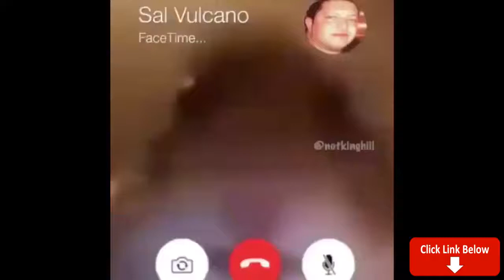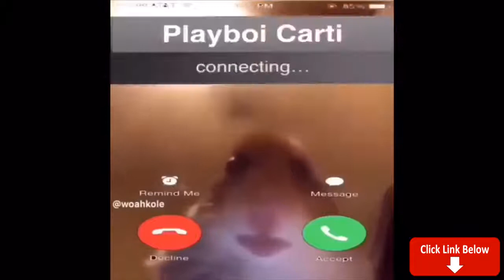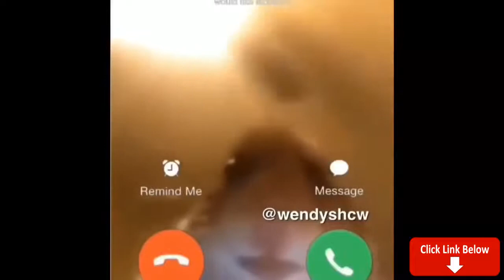Hamster FaceTime Meme Compilation (link in description)